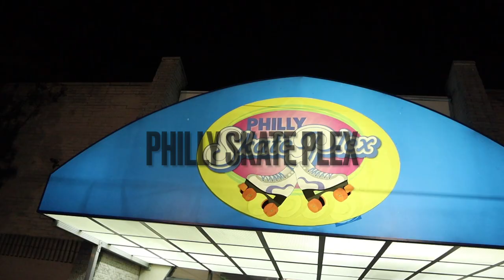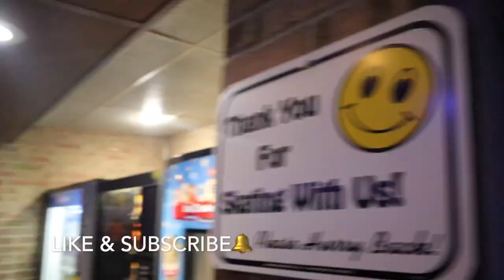Day : 2 in Philly *Roller Skating vlog * Philly * New Jerseys * Philly Cheese Sandwich * Road Trip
This is Day 2 in Philly and of course we had to go skating and take my mom skating.

FOLLOW @Queen_skatebae on all platforms